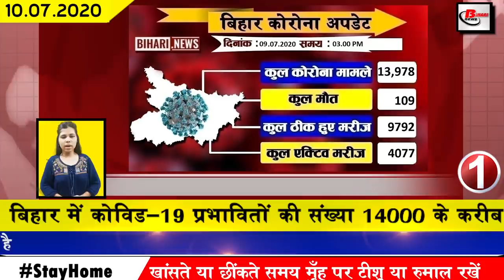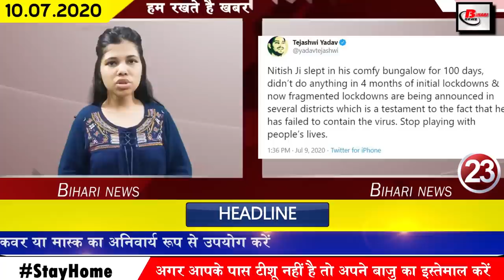Daily bihar news of Begusarai,Bhagalpur,Khagaria,Munger,Muzaffarpur,Nalanda,Vaishali,Patna Lockdown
Daily latest 25 bihar news of all districts video in Hindi i.e. 10th july 2020.Get news on Patna,Banka,Begusarai,Bhagalpur, Khagaria,Munger, Muzaffarpur, Nalanda, Vaishali,Patna lockdown,Patna University, Bihar DGP,Bihar assembly elections,LJP
1. Covid-19 affected number of near by 14000.
704 new patients have been confirmed till the update released by the Bihar Health Department. After this, the total number of affected in Bihar has increased to 13,978.
2. Central Government sends 364 ventilators to Bihar government
3.Rajdhani Patnalockdown has been started by today.
4. Patnauniversity examinations held in July
Corona has increased the problems of all ordinary citizens, due to this, the education system has also come on the streets in a full way. Because of the proliferation of Covid, all educational institutions have been completely closed since March. And this is the reason that all the pre-scheduled examinations of Patna University in July have been canceled, that is, no examination will be conducted in July, in addition, in addition to the unnecessary admission in the administration premises of the University in a complete manner Has been banned.
5. 50 to 90% subsidy announced to farmers
6. 3.80 crores to be spent on masks in Bihar
7. Congress gave statement for Chief Ministerial candidate
8. BiharDGP Gupteshwar Pandey challenged Covid-19 environment
9. Four people including Sushil Modi PA got Covid-19 affected
10. Paid Covid-19 Center opens in Patna
The situation of Covid-19 in Patna is becoming uncontrollable, the increasing number of cases has increased the troubles of the Health Department. Keeping this in mind, it has been decided to open two paid Covid centers in Patna for prevention of growing infection. Where Covid 19 patients will be provided every facility, after this they will have to pay 1500 per day, food will have to be paid separately, this center is being opened in Hotel Magadh Palace on Bailey Road and Magadh Regency Hotel located near BMP 16 in Phulwari Sharif. Huh.
11. Changes in the date of resumption of employed teachers
12. New deputation of 18 officers of Bihar Administrative Service
13. Task entrusted to Patna District Magistrate and SSP in view of the rising environment of Covid-19
14. Tejashwi Yadav gave indications of Lalu Yadav coming out before assembly elections
15. Covid-19 infected to be treated at Patna Junction
16. Madhubani painting masks Anand Mahindra also likes
17. Labor resources and DMD board started providing employment to registered workers
18. Rising water level in many villages in north Bihar
After the rains in many districts of North Bihar, the water level of the rivers is rising very fast, in many places the water level of Bagmati Gandak Budhi Gandak has reached close to the red mark, Kamla Balan in Darbhanga and Madhubani is flowing above the red mark here. Water entered many villages. After which more than half a dozen water has become full, the erosion has started again in Bagmati in Gaighat, this has increased the trouble at the health sub-center at Kalyani village. Not only this, the Ganges in Samastipur district is about 2 meters below the red mark while Budhi Gandak and Kareh are stable at present.
19. PIL filed in Patna High Court to extend the date of Biharassemblyelections
In the growing atmosphere of Covid-19, the period of speculation regarding the conduct of the assembly elections is going on continuously, a petition has been filed in the Distribution High Court in this order, on behalf of Advocate Badri Narayan Singh, to say that the Covid-19 transition to the common people At the same time, the government is also engaged in the struggle; instead of stopping the infection, they are increasing, in such a situation, elections in October can prove very harmful.
20. Deputy Chief Minister Sushil Kumar Modi assured 8.71 tax and free food grains to the poor till Chhath
21. Congress in-charge Shakti Singh Goel arrives to celebrate Jitan Ram Manjhi
22. Tejashwi Yadav accuses Chief Minister Nitish Kumar
23. LJP is ready to field candidates in 94 assembly seats
24. Mohammed Shami revealed many things related to his routine during lockdown
25. Animated Stickers released in WhatsApp
26. Locked down in 11 districts of Bihar
27. Tej Pratap Yadav accuses DGP Gupteshwar Pandey